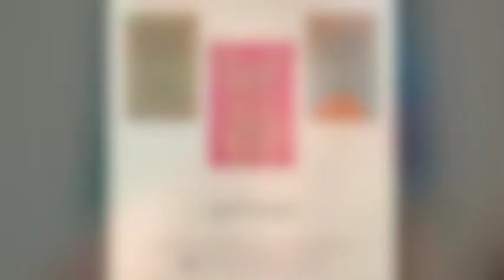Best New British And Irish Poets 2019-2021 - Anna Rose James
Welcome to this anthology series, introducing you to the poets featured in our upcoming anthology 'The Best New British And Irish Poets 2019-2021'.  Our fourth annual Best New British and Irish Poets anthology strings together a diverse and multilayered group of poets from across the UK and Ireland, and offers a platform to some of the most engaging new voices writing in the English language today.

Anna Rose James (she/her) is a queer, bisexual actor-writer of mixed British and Asian heritage, based in North Yorkshire, England. As well as poetry, she writes short stories, fiction, memoir and scripts for stage and screen. Her works include Unknown (Stairwell Books, 2021); Little Irritants (Analog Submission Press); Love, Alberta; Wayside; 100 Friggin’ Poems, It’s Ok To Fall For Camp Boys. Her work has been featured in 330 Words, Alpha Female Society, Bi Women Quarterly, Blue Animal Literature, Calm Down Magazine and Mookychick, amongst others.

This book is out now! or blackspringpressgroup.com/ or from other available channels such as Amazon.

For now, we hope you enjoy getting to know the featured poets!